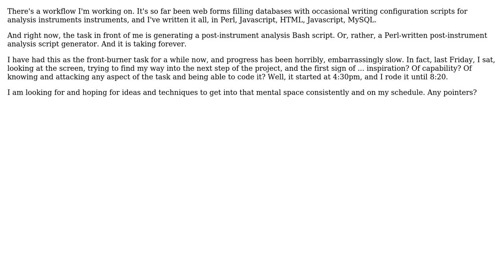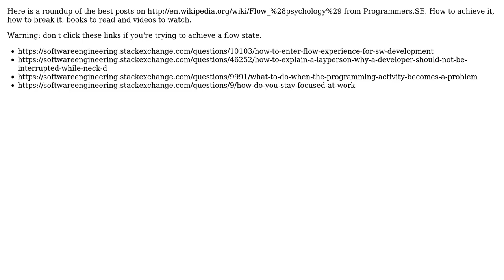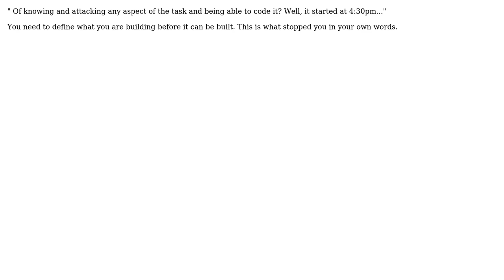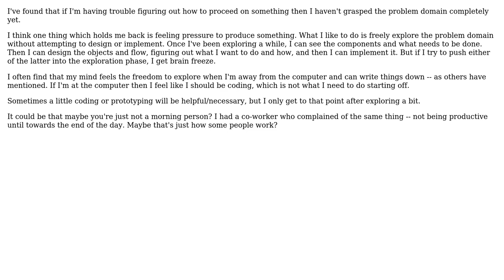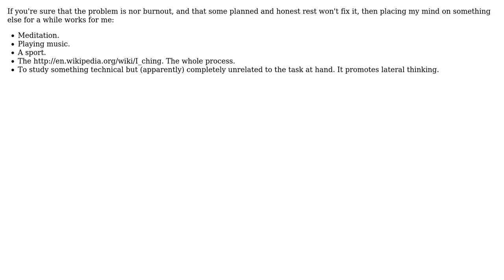Software Engineering: How can I get into "programmer mind" more quickly and more often?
With thanks & praise to God, and with thanks to the many people who have made this project possible! | Content (except music & images) licensed under CC BY-SA | Music | Images & others | With thanks to user Zack user user21007 user P.Brian.Mackey user paul user Meower68 user Jeff Langemeier user gnat user dietbuddha user Dave Jacoby user Ciaran user Apalala and the Stack Exchange Network Trademarks are property of their respective owners. You are responsible for your own actions.